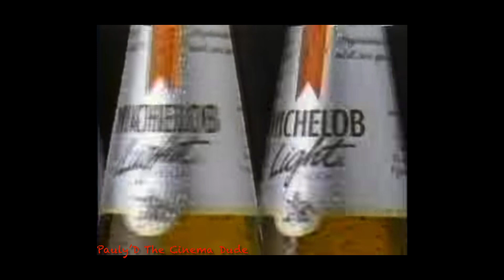Pauly’D The Cinema dude retro 80s fan video #121